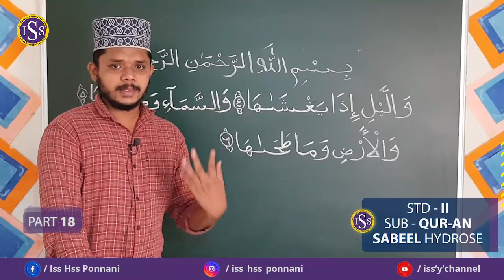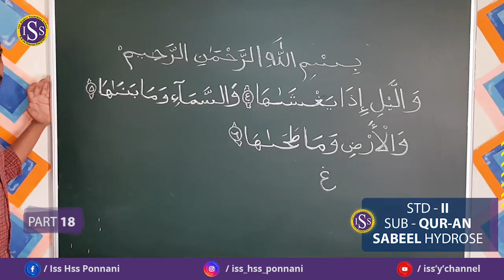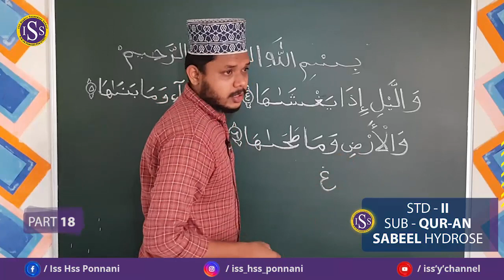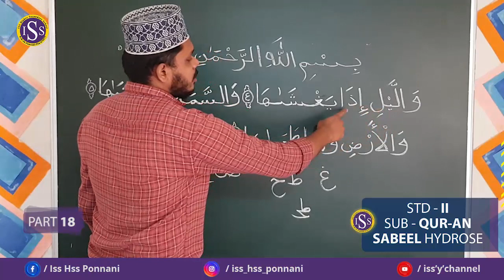STD II QUR'AN PART-18(08-01-2021)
SABEEL HYDROSE SIR